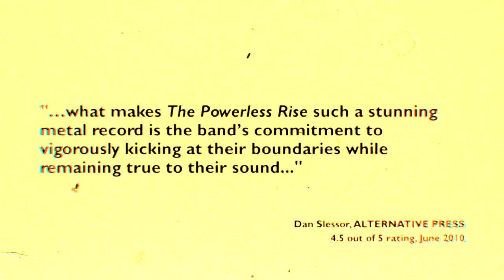As I Lay Dying - Parallels (TRAILER)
The new video for "Parallels" is coming soon! More videos, music and tour dates are up now